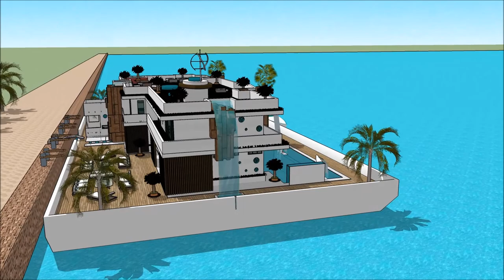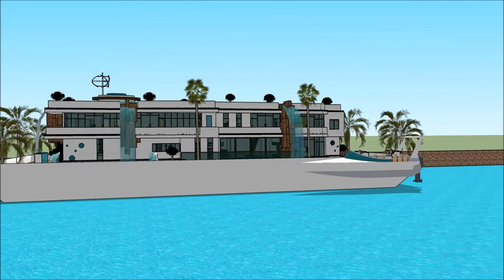Korean floating house in South Korea youtube of a floating house on ocean 떠 다니는 집 on the Thames of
The floating house villa houseboatzania launching an innovative high-end luxury yacht floating house villa mansion home design potentially as a display of exhibition of the Korean floating house in South Korea   youtube of a floating house on ocean 떠 다니는 집 on the Thames of.

The collection of the Floating house villa houseboatzania concept of Korean floating house in South Korea   youtube of a floating house on ocean 떠 다니는 집 on the Thames of consists of high luxury and architectural art pieces in minimalism combined with living on the waterfront of the harbour.

The floating house villa mansion yacht design has the basis to sustain living with high standards and contemporary structural design at Korean floating house in South Korea   youtube of a floating house on ocean 떠 다니는 집 on the Thames of with numerous of prospects for excessive living and celebrating the desire of life worldwide:  UK Thames London